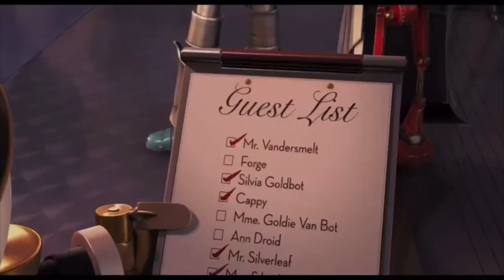Robots (Colton MB Style) Nathan’s Journey Part 3: Duo Team Up (Remake)